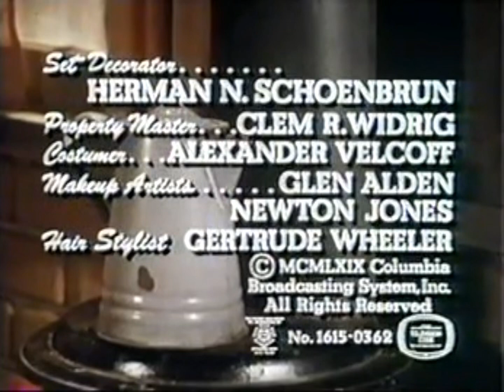VBVV/VBMOF Tape 0038 End Credits Compilation